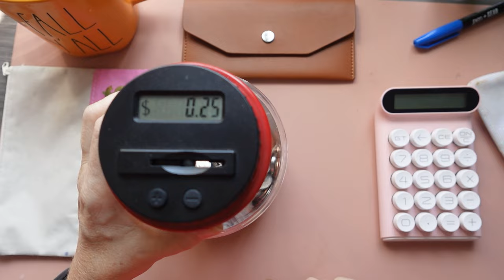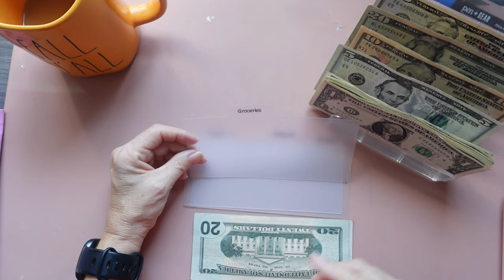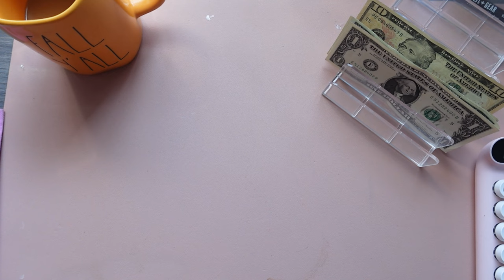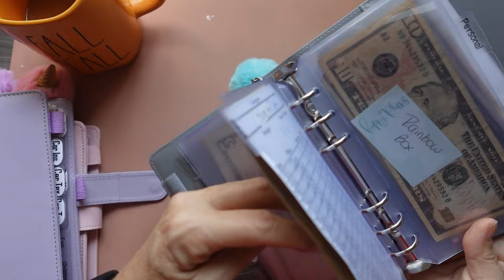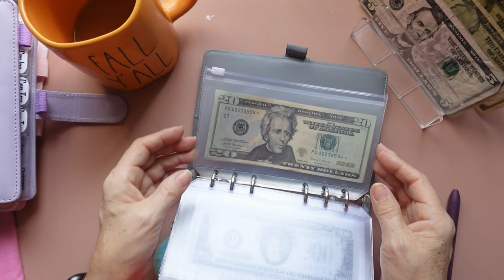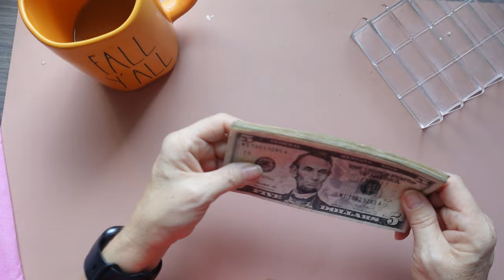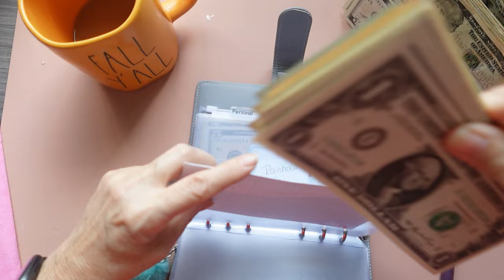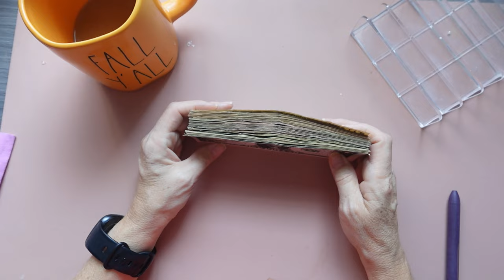CASH STUFFING, CONSOLIDATION, AND DEBT PAYMENT!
Hi friends!
Tonight I am cash stuffing $170.00, taking away some envelopes, and consolidating others! Hope this video inspires you to save what you can each paycheck! Good Luck, you can do it!

~Leslee